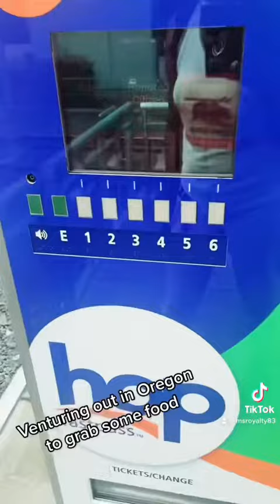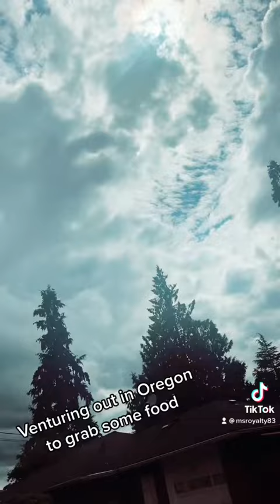First time alone on the Max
No car…empty stomach…time to start an adventure to my favorite Chinese spot…Albertsons